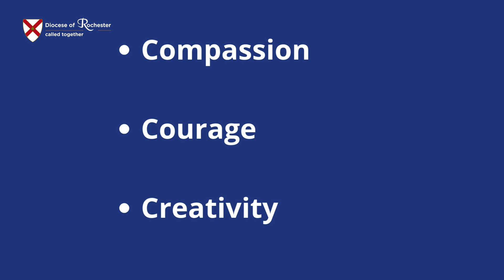Rochester Diocese - our vision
What's the emerging vision for the diocesan-family across Medway, north and west Kent, and the London Boroughs of Bromley and Bexley?

Watch this short message from Bishop Jonathan Gibbs, the Bishop of Rochester, to find out more.